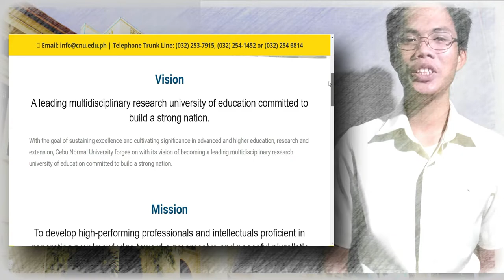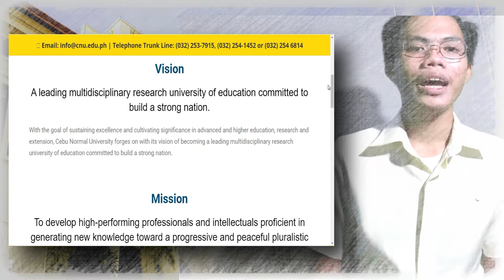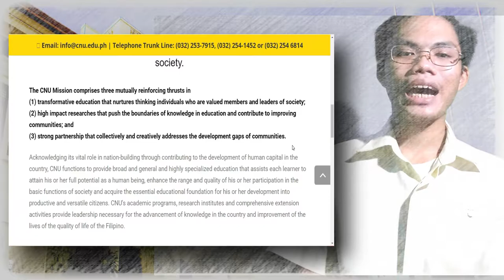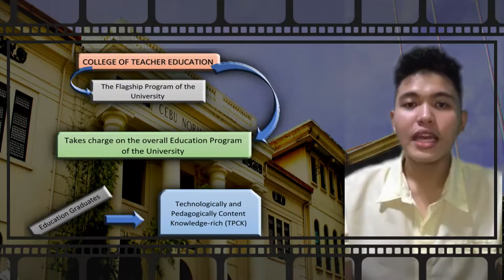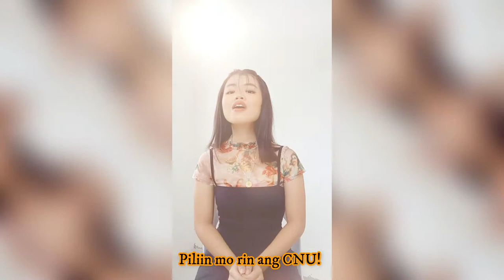PROMOTIONAL VIDEO "PILIIN MO RIN ANG CNU" | CEBU NORMAL UNIVERSITY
Promotional video project under the subject, CAED 6 - Visual Arts. Prof: Ms Lourd Perez.
Members of the Group:
Brua, Kharen
Daguplo, Eva Mae
Enate, John Joshua Redeemer
Otadoy, Drew Maevin
Santerva, John Romar
Segarra, Dennis Jay
Valmoria, Shere Ann.

Lyrics:
(Kharen)
Sa paaralang nilikha
Kami pinagkaisa
Mga mag aaral sa cultura
At sining ng bansa

Ang paaralang pinili
Ay nasa Cebu City
Cebu Normal University
Normalite kumakaway

Piliin mo rin ang CNU
Unibersidad  ng kahusayan
Tapat at maasahan
Halina’t puntahan
Piliin mo ang CNU

(Dennis)
Kahusayan di mapatid
BCAED ay umaawit
Sumasayaw, umiindak
Gumuguhit, nagpipinta

Unibersidad  ng kahusayan
Tapat at maasahan
Halina’t puntahan

(John)
Ang ngiti ng Normalite
Taglay ng pagkakaisa
May lambing na dumuduyan
Sa buong paaralan

Unibersidad  ng kahusayan
Tapat at maasahan
Halina’t puntahan

Kami ay tinadhana
Maging isang magtuturo
Ganap na mag niningning
Buong buhay mamahalin

( Eva’s rap part )
If you know what I'm talking about
Come on let's go let's roam around
Quality education if you ask the crowd
We gonna choose CNU
Come on shout it out!

Normalites gonna dance to this
will see the whole world
that's where we are going oh
CNU  now with BCAEd students
 creativity  from above Hey

Kuhasayan e rampa
Bisan asa asa paka rong dapita
shake it off on the beats of life
Relax ra
And shout we gonna Choose CNU
No another!

We will keep on talking
CNU is amazing
We'll keep on dancing
Thats how we rock it
Old but gold kind of beauty
Tatak Normalite!
We'll keep on Singing!

Piliin mo rin ang CNU (Dennis)
Piliin mo rin ang CNU (Eva)
Piliin mo rin ang CNU (John)
Piliin mo rin ang CNU. (Kharen)

Unibersidad  ng kahusayan
Tapat at maasahan
Halina’t puntahan

Tapat at maasahan
Halina’t puntahan